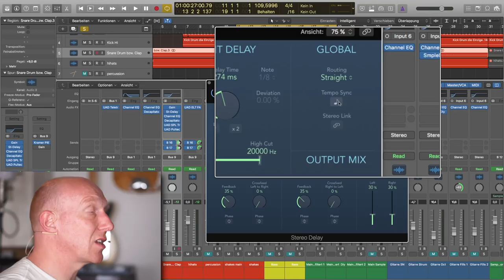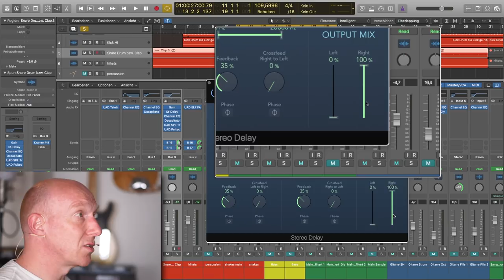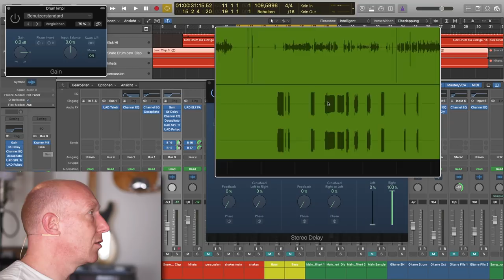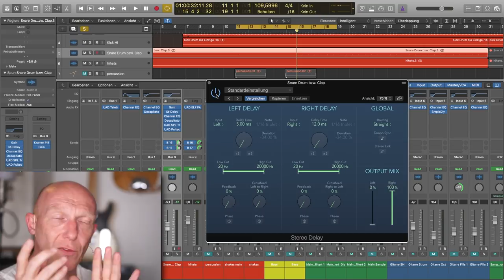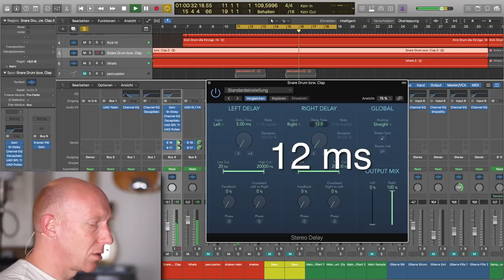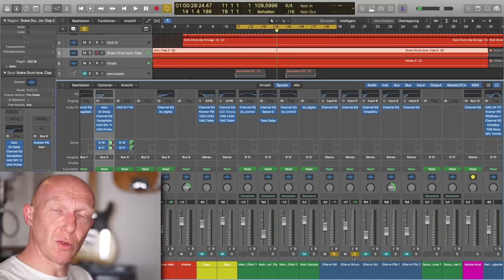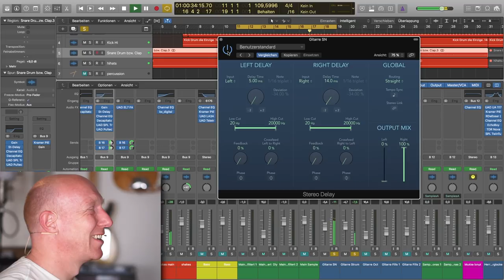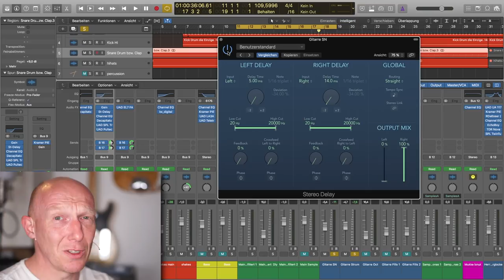Mono zu Stereo: Delay mit Haas-Effekt | Abmischen Tutorial Deutsch | Recording-Blog #39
Mixpraxis #39: Der Haas-Effekt! Klingt komplizierter als es ist, aber in der Praxis kann man mit dem Prinzip vm Haas-Effekt aus einem Mono Signal ein breites Stereo-Signal machen. Wie genau siehst Du im heutigen Video :-)